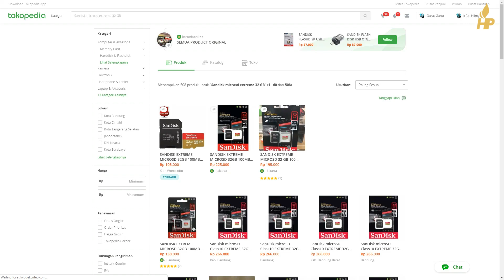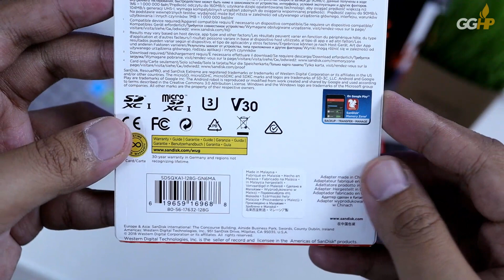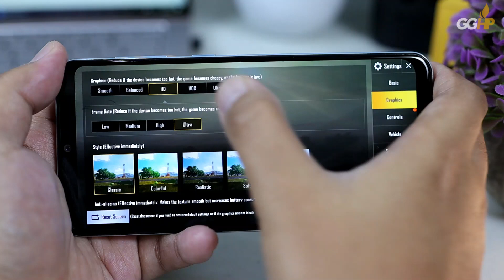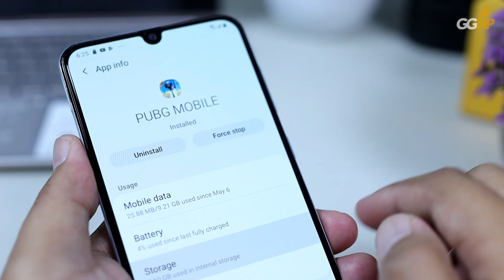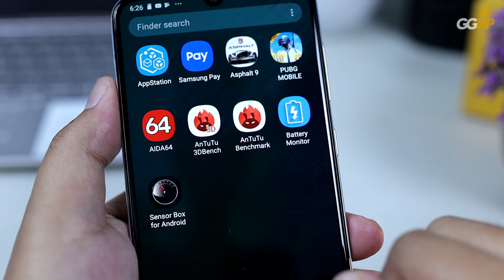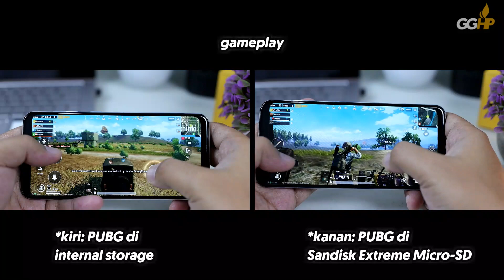Install Banyak Game Bukan Masalah di SanDisk Extreme Micro-SD A2 (+GIVEAWAY)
[GontaGantiHape.com] Install Banyak Game Bukan Masalah di SanDisk Extreme Micro-SD A2 (+GIVEAWAY)

1. Tuliskan pengalaman kamu dengan produk SanDisk di komentar video ini.
2. Tambahkan hashtag GGHPGiveawaySanDisk dan SanDiskMobileGaming di komentar.
3. Tuliskan username instagram kamu juga ya!

1 Pemenang yang Beruntung akan Mendapatkan 1 Buah SanDisk Extreme Micro-SD A2 kapasitas 128GB.

Pengumuman Pemenang di Instagram tanggal 14 Mei 2019.

Track: Anno Domini Beats - Distance

* PROMOTION